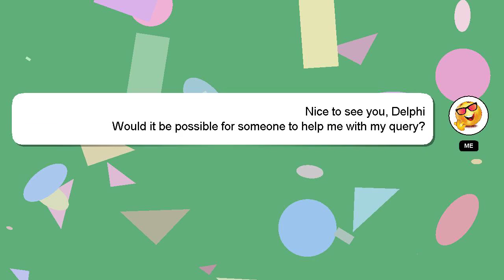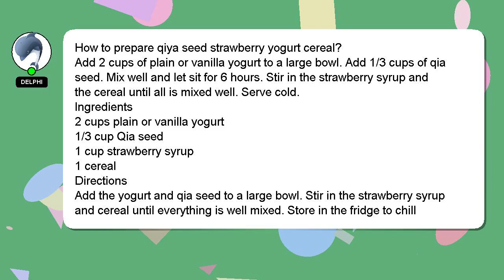How to prepare qiya seed strawberry yogurt cereal?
Let me give you a quick introduction about myself, Hi, my name is Delphi, nice to meet you. I help you answer your questions. - How to prepare qiya seed strawberry yogurt cereal?

Your answer will be recognized and valued, and I will 'heart' it to show my appreciation.

*2 What we are experimenting :*